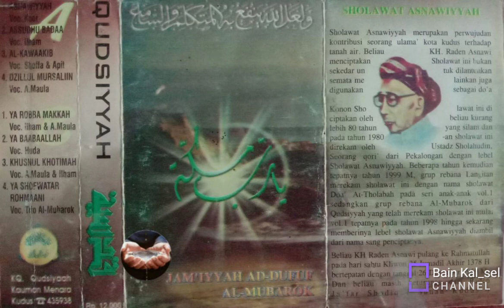Assnawiyyah Al Mubarok Qodsiyyah vol 4